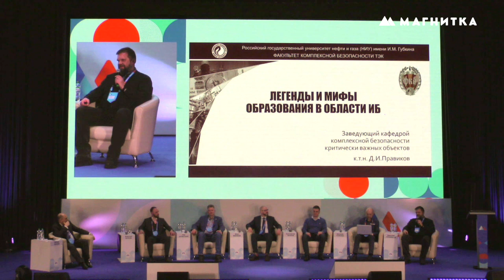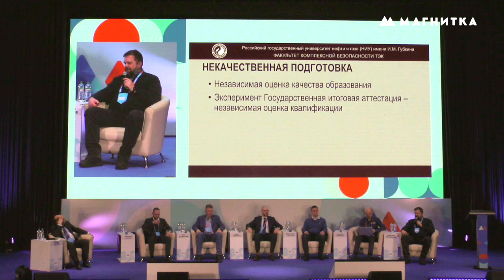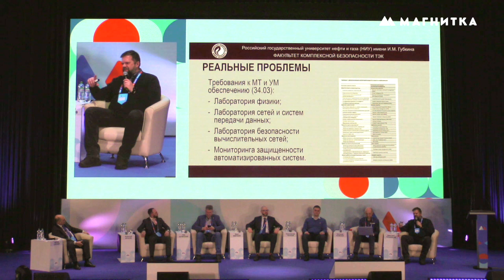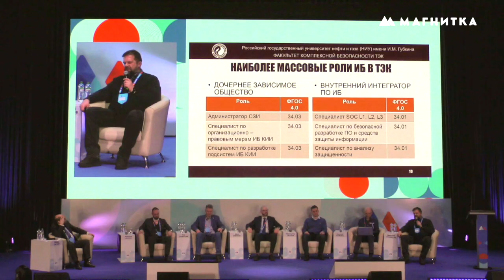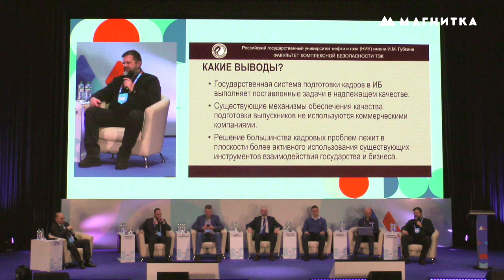Сессия 2. Киберустойчивость: кадровый вопрос [Магнитка-2024]